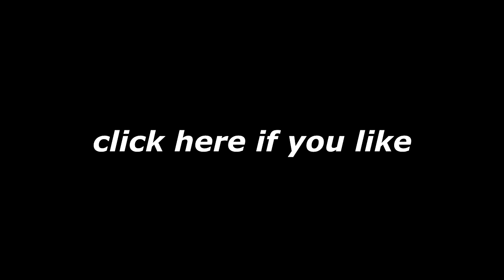Ada Ibu Ibu Gaes - Versi Free Fire by RikiMADAN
Dibikin happy aja lah ya...